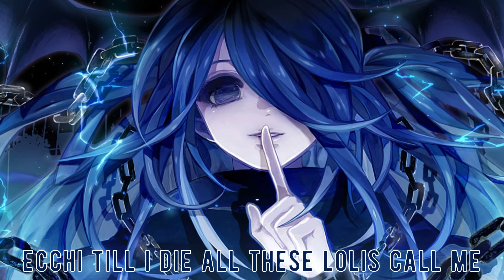Nightcore - Senpai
⭐️Song: Shiki - Senpai⭐️

💬 Lyrics:
My soul is tormented by a succubus
Call her sis
Pantsu drippin from the way I spit
Fell in love with this
Sis con music now she in my grips
Wanna take a sip, of her onii-san's essence
No questions asked, always let onii smash
Trying up my sis con team, get a foot off in your ass, boooy
I ain't talking bout that DOA
But shawty's jiggle physics on the level of Ayane Mane

Okay, okay we actin out them eroges
Shout out to tämä for them tags they sounding sexy
Tell your 'nii-chan' come and test me if that nigga wants some beef
In the sheets an ecchi guy, but in the streets I be the (senpai)
Chillin watching hentai with other niggas kouhais
Like her skirts mini sized and socks pulled up knee high
A cup is just fine, with onii (shhhsh) close your eyes
Promise you will love it, just relax tonight with (senpai)

Ecchi till I die all these lolis call me (senpai)
Rubbing on her thighs she stay wet for her (senpai)
Shawty so kawaii, and would die for her (senpai)
Ride and watch hentai, all the time with (senpai)